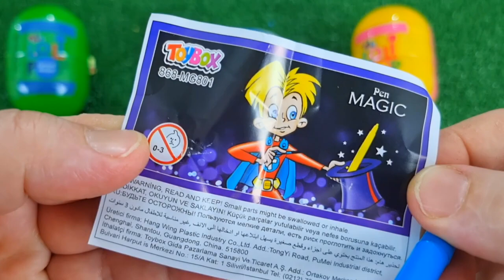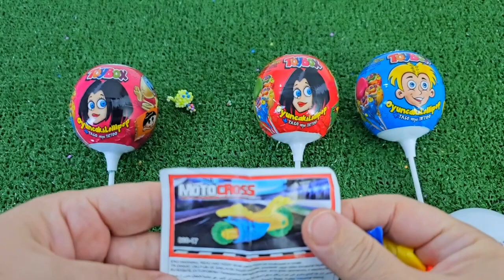ASMR RAINBOW DESSERTS 무지개 먹방 팝핑 보바, 보석젤리, 별사탕 먹방 POPPING BOBA, JELLY, CANDY,GUMMY MUKBANG EATING #2